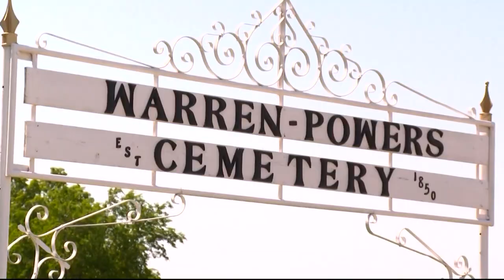Pass the Mic | A headstone in Iowa raises concerns after a hidden message was found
The community is preparing legal action to have the message removed from the headstone.